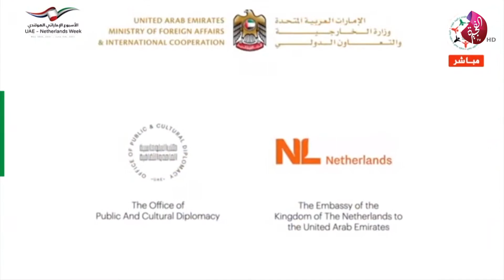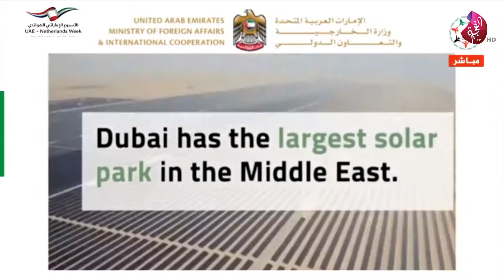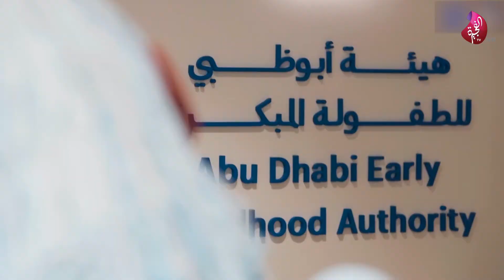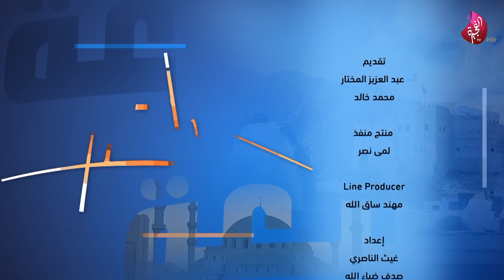برنامج سبعة على سبعة 31-05-2021